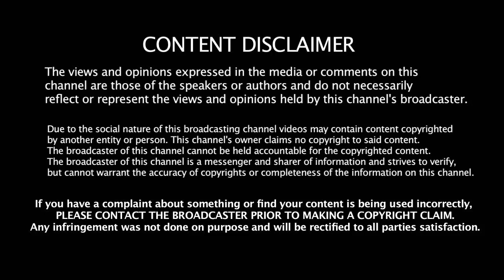KADAGAM | இராகு-கேது பெயர்ச்சி பலன்கள் 2019-2020 | RAGHU-KETHU PEYARCHI PALANGAL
ஜோதிடத்தின்படி ராகு மற்றும் கேது இருவரும் சிறந்த முக்கியத்துவம் வாய்ந்த இரு நிழல் கிரகங்கள் / சாயா கிரகங்கள். அவர்களுக்கென்று தனித் தோற்றம் எதுவும் இல்லை. அவர்களது இயக்கம் எப்போதும் பின் நோக்கிய நிலையில் இருக்கும். ராகு கேது பெயர்ச்சி என்பது ஒரு ராசிக்கு 18 மாதங்கள் இருக்கும். இந்த கிரகங்கள், பெயர்ச்சியின் போது உறுதியான மாற்றங்களைக் கொண்டு வருவார்கள். மார்ச் 7, 2019 அன்று, ராகு மிதுன ராசியின் புனர்வசு நட்சத்திரத்திற்கு பெயர்ச்சி அடைகிறார். கேது தனுசு ராசியின் உத்திராட நட்சத்திரத்திற்கு பெயர்ச்சி அடைகிறார்.